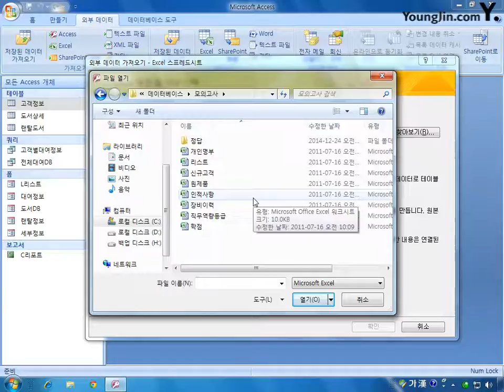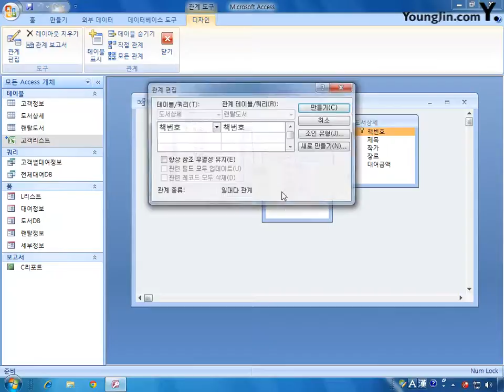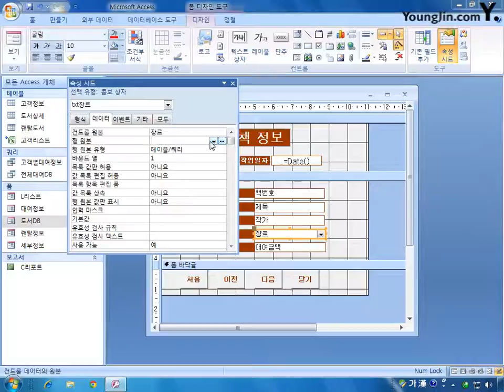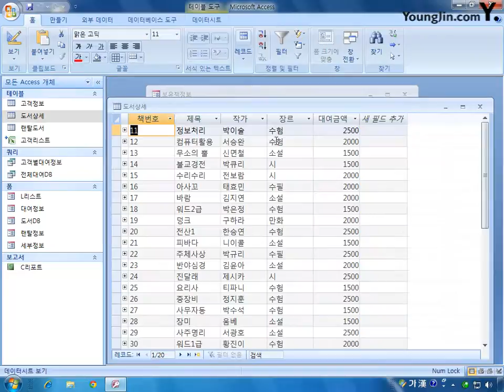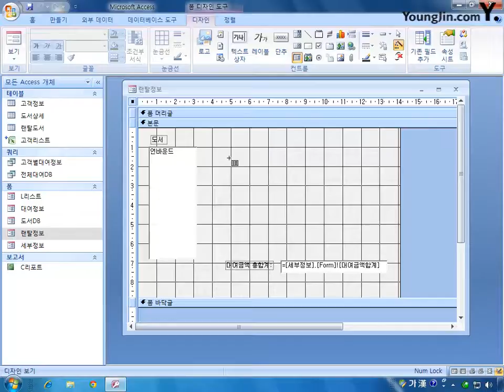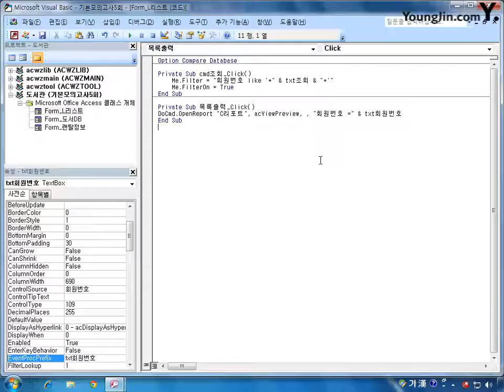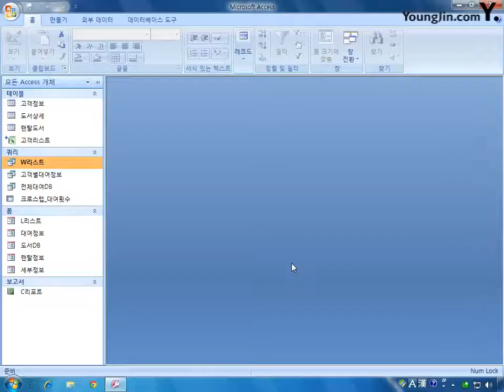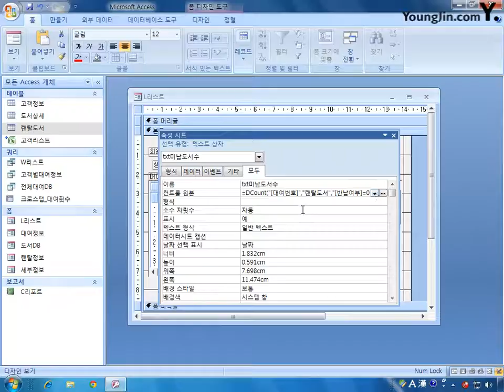[데이터베이스] 기본 모의고사 5회